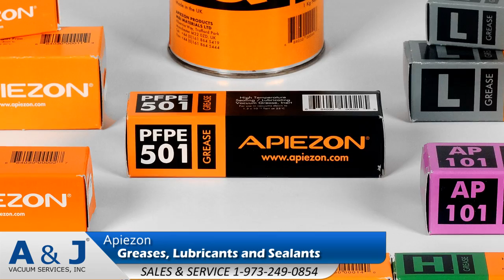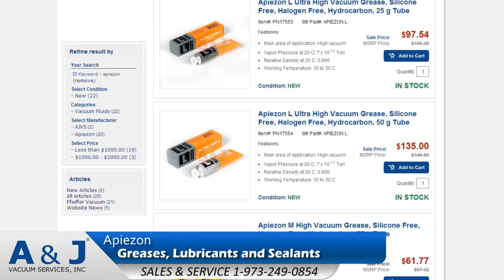Apiezon Greases, Lubricants and Sealants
The Apiezon product line of high vacuum greases, vacuum sealants and lubricants are highly regarded for their quality, consistency and excellent performance in high vacuum applications. Apiezon hydrocarbon greases, PFPE 501 grease and Q Compound can provide a multitude of solutions for a wide range of high vacuum applications and beyond.

For more information on high vacuum equipment and accessories, servicing and technical assistance please